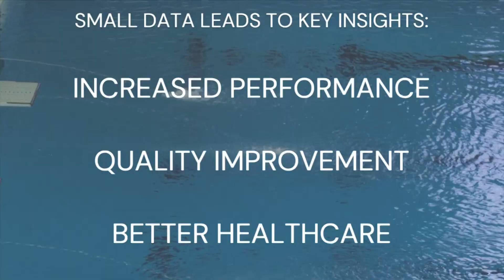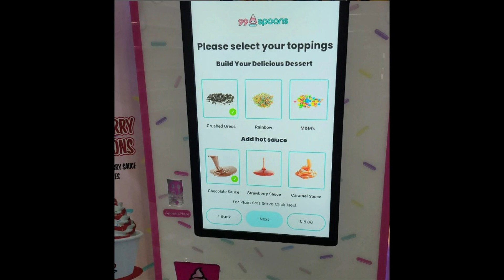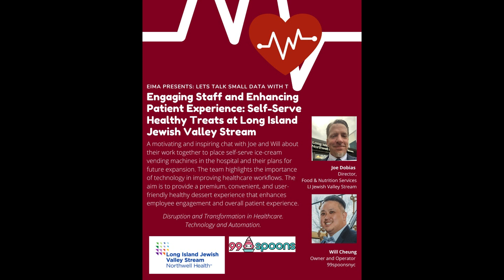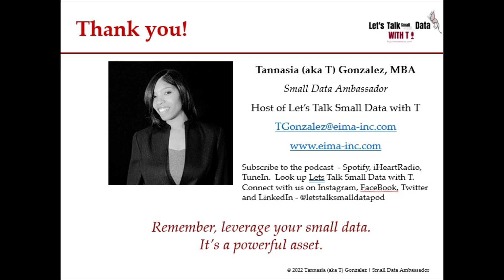Engaging Staff and Enhancing the Healing Experience for Patients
A motivating and inspiring chat with Joe and Will about their work together to place self-serve ice-cream vending machines in the hospital and their plans for future expansion. The team highlights the importance of technology in improving healthcare workflows. The aim is to provide a premium, convenient, and user-friendly healthy dessert experience that enhances employee engagement and overall patient experience.

Disruption and Transformation in Healthcare.
Technology and Automation.

Joe Dobias
Director, Food & Nutrition Services
LI Jewish Valley Stream

Chef Joe Dobias is an Executive Chef, Restaurateur, and Culinary Educator, who has spent the last 17 years honing his craft in New York City. Dobias is a Graduate of Cornell University's prestigious school of Hotel Administration and has been employed as an Executive Chef in New York City since the age of 23. His career began at age 13 in a local seafood restaurant in his hometown of Port Jefferson Station, Long Island. It was at that age that Chef Dobias fell in love with the restaurant business for its emphasis on hard work, creativity, and its incessant nature. He opened his first restaurant in 2008, named JoeDoe (his byname) in the East Village of NYC, which was rebranded as Joe & MissesDoe in 2013. Chef Joe Dobias' cooking style can be described as New American with an emphasis on re-working 'Old World' classic recipes and techniques. He has been recognized nationally by The New York Times, The New Yorker, The James Beard Foundation, Travel & Leisure, and Michelin. He has appeared on multiple Television Networks including The Food Network, ABC, NBC, The Blaze, PBS etc. Chef Joe Dobias competed on Food Network's hit culinary competition show 'Chopped' and won $10,000 in 2009. Dobias most recently appeared on Food Network's 'Beat Bobby Flay' culinary series and ABC's The Chew. In addition to Joe & MissesDoe, he was the CEO and proprietor of JAMD Catering & Events Company, which launched in 2011 and included high profile clients such as DirectTV, Google, Tumblr, and Stance. In 2017, Chef Joe Dobias joined Jean-Georges Management along with his wife Jill to operate a multi-unit restaurant on Fire Island. Chef Dobias recently relocated back to his Long Island roots from NYC with his wife Jill and their rescue dogs Dill, Gotti, and Rina.  In 2019, after spending his whole career in hospitality he moved into healthcare as a Director of Food and Dining services for Northwell Health System on Long Island.

Will Cheung
Owner and Operator
99spoonsnyc

With a deep-seated passion for helping people, and having studied at SUNY Stonybrook in business management, Will Cheung embarked on a career in the hospitality industry for 25 years.  He started as a bookkeeper while in college. Over the years, Will has had the privilege of ascending and mastering every aspect of hotel operations, with customer satisfaction in mind. He eagerly embraced each opportunity to learn and grow, driven by an innate desire to create joyous moments for guests.

From front desk operations to general management, Will immersed himself in every facet of the hotel business. This hands-on experience allowed him to understand the intricacies of delivering unforgettable guest experiences and ensuring their happiness.

Will’s desire to bring happiness to people in different ways led him down a new career path. He is now passionately dedicated to selling ice cream, a delightful treat that brings smiles to faces of all ages. As an ice cream purveyor, he cherishes the opportunity to create moments of pure joy with every scoop: “Soft-serving happiness.”

His journey from Bookkeeper to General Manager in the hotel industry, combined with this new adventure in the world of ice cream, underscores his commitment to making customers happy. He believes that happiness is not just a feeling, it's a mission. And he looks forward to continuing to spread happiness with every endeavor he undertakes.